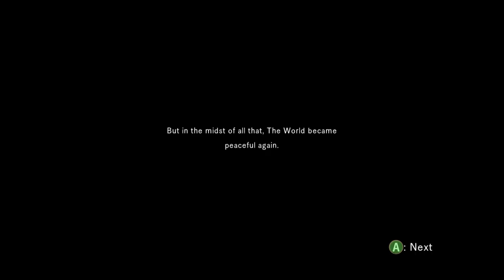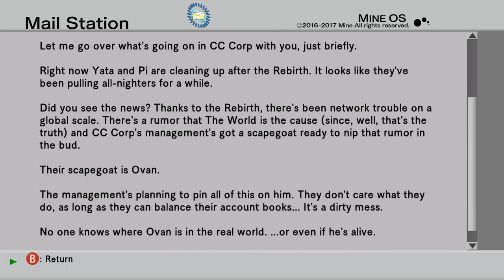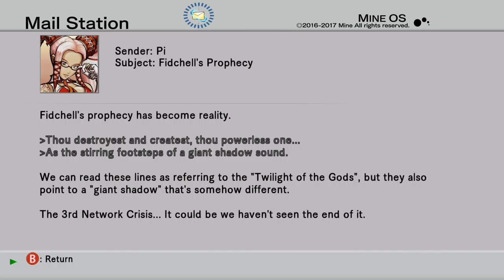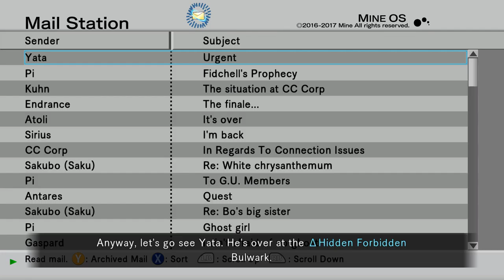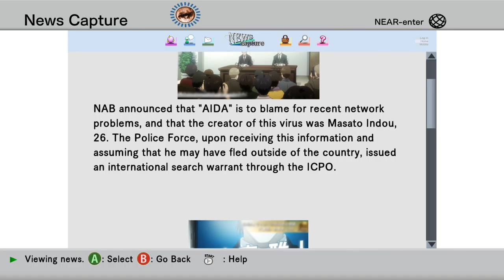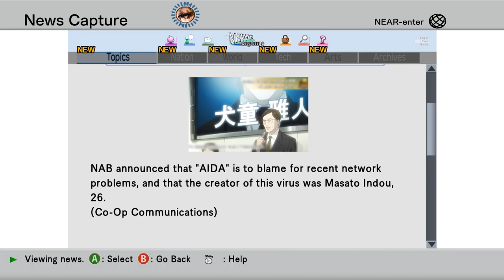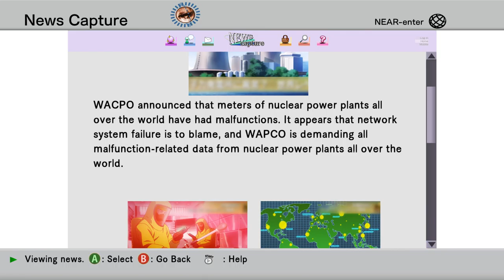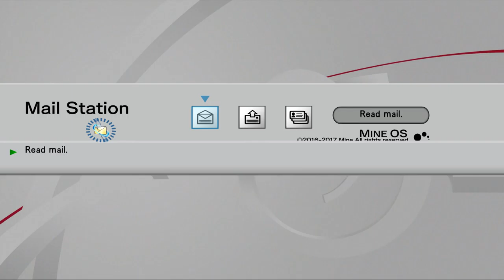The Truth Behind LonewolfLegendOfficial's .Hack GU Last Recode on PC